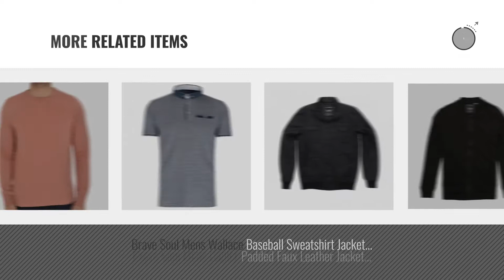Top 10 Brave Soul Men Clothings [ Winter 2018 ]: Brave Soul Men's Oslo M1 Flight Satin Bomber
New! 2019 Black Friday / Cyber Monday Windbreakers Deals and Updates.

Black Friday / Cyber Monday Brave Soul Men's Oslo M1 Flight Satin Bomber Jacket, Olive, X-Large by Brave Soul

Black Friday / Cyber Monday Brave Soul Mens Jones Crew Neck Jumper - Pink - M by Brave Soul

Black Friday / Cyber Monday Brave Soul Men's Foreman Fashion Double Breasted Pea Coat, Black, Medium by Brave Soul

Black Friday / Cyber Monday Brave Soul Men's Carlos Double Breasted Pea Coat, Black, XX-Large by Brave Soul

Black Friday / Cyber Monday Brave Soul Men's Jacket NAVIGATE1 Khaki Small by Brave Soul

Black Friday / Cyber Monday Brave Soul Mens Yale Swimming Trunks (M) (Red/Black) by Brave Soul

Black Friday / Cyber Monday Brave Soul Mens Edison Jogging Bottoms/Sweatpants (XL) (Black) by Brave Soul